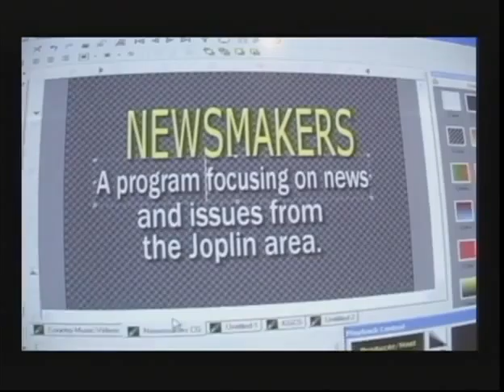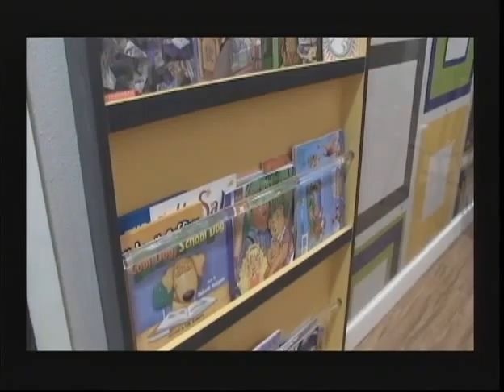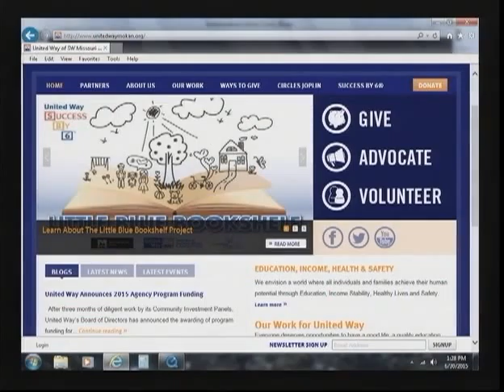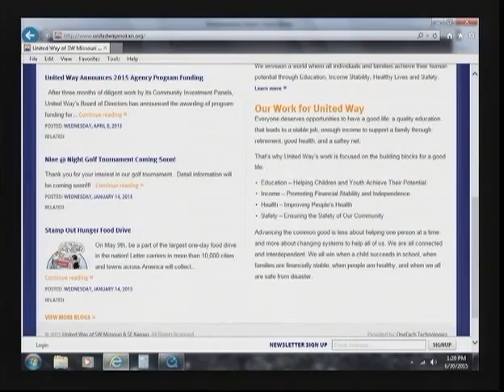KGCS Newsmakers United Way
Judy Stiles talks with Duane Dreiling about the United Way.